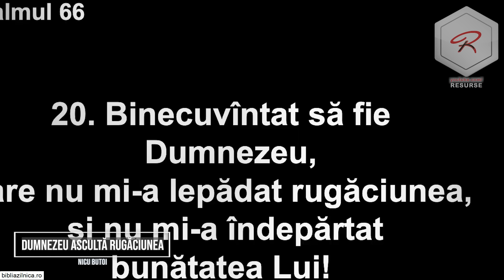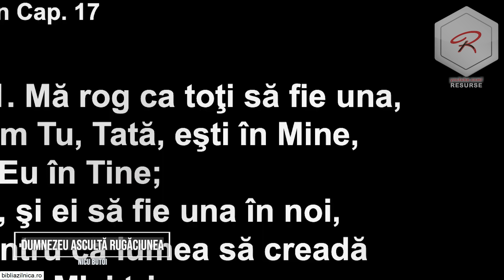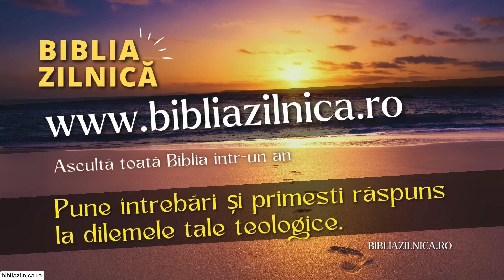Predici creștine - Dumnezeu ascultă rugăciunea - Nicu Butoi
Ajută-ne să ducem Cuvântul lui Dumnezeu până la marginile Pământului. Contribuția ta va ajuta la achiziționarea echipamentului necesar înregistrării și editării clipurilor. Mulțumim!

Pastor Nicu Butoi - Dumnezeu ascultă rugăciunea - predici creștine

Bun venit la Resurse și Predici Creștine, locul în care găsești inspirație și ghidare prin predici creștine autentice. În această predică creștină, predicatorul Nicu Butoi explorează tema profundă și plină de speranță a rugăciunii, demonstrând că Dumnezeu ascultă întotdeauna rugăciunile noastre. Predicile creștine ne învață că rugăciunea nu este doar o cerere către Dumnezeu, ci o conversație continuă cu Creatorul nostru, o manifestare a credinței și o sursă de putere spirituală. În această predică creștină, veți învăța cum să vă întăriți relația cu Dumnezeu prin rugăciune și cum să experimentați răspunsurile divine în viața voastră de zi cu zi.

Predici Creștine despre Rugăciune - Credință și Ascultare
Această predică creștină cu Nicu Butoi subliniază importanța rugăciunii în viața fiecărui creștin. Prin predici creștine inspirate, suntem îndemnați să nu renunțăm la rugăciune, indiferent de provocările cu care ne confruntăm. Rugăciunea este cheia prin care deschidem ușile binecuvântărilor lui Dumnezeu și mijlocul prin care putem să ne conectăm direct cu El. Predicile creștine ne învață că rugăciunea sinceră, făcută cu credință, este ascultată de Dumnezeu, care cunoaște nevoile și dorințele inimii noastre. În această predică, veți descoperi că Dumnezeu răspunde rugăciunilor noastre în moduri uneori neașteptate, dar întotdeauna spre binele nostru.

Cum Să Ne Rugăm - Învățăminte din Predici Creștine
Predicile creștine oferite de Nicu Butoi pe canalul Resurse și Predici Creștine ne arată că rugăciunea este un act de încredere în puterea lui Dumnezeu. Această predică creștină ne învață cum să ne apropiem de Dumnezeu prin rugăciune sinceră, cu umilință și recunoștință. Prin predici creștine, suntem încurajați să avem o viață de rugăciune constantă, să aducem înaintea Domnului toate problemele, bucuriile și mulțumirile noastre. Rugăciunea este modul prin care comunicăm cu Dumnezeu și ne exprimăm dependența de El.

Dumnezeu Ascultă Rugăciunea - Mesaje de Speranță în Predici Creștine
Prin această predică creștină, Nicu Butoi ne amintește că Dumnezeu ascultă rugăciunile celor care Îl caută cu sinceritate. În vremuri de încercare și incertitudine, predicile creștine sunt o sursă de mângâiere și încurajare, arătând că rugăciunea este un refugiu sigur și o modalitate de a găsi pacea interioară. Această predică creștină evidențiază promisiunea lui Dumnezeu că va răspunde celor care se încred în El, indiferent de circumstanțele vieții.

Predici Creștine pentru O Viață de Rugăciune Eficientă
Această predică creștină cu Nicu Butoi ne încurajează să dezvoltăm o viață de rugăciune constantă și să nu ne pierdem speranța atunci când răspunsurile întârzie să apară. Predicile creștine subliniază că Dumnezeu are un plan perfect pentru fiecare dintre noi și că rugăciunea este modalitatea prin care ne aliniem la voia Sa.

Descoperiți Puterea Rugăciunii în Predici Creștine
În această predică creștină despre rugăciune, Nicu Butoi explică modul în care Dumnezeu lucrează în viața noastră prin rugăciune. Predicile creștine sunt o invitație de a experimenta puterea rugăciunii și de a vedea mâna lui Dumnezeu la lucru în viața noastră de zi cu zi.

Devoțional zilnic 2024 publicat de Editura Viață și Sănătate.

Predici crestine - Carți audio - Cărți creștine audio - Devoțional Zilnic - Cuvântul lui Dumnezeu pentru astăzi - Studiu Biblic - Descopera Biblia - curs biblic interactiv - Nicu Butoi - Ziua cea mare și înfricoșată din timpul sfârșitului - predici creștine

Nicu Butoi - Dumnezeu ascultă rugăciunea - predici crestine